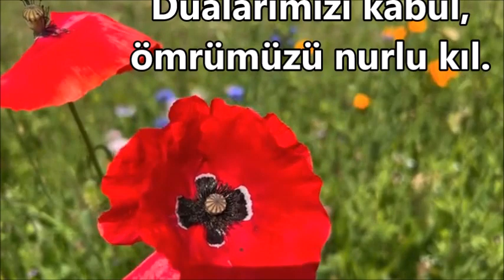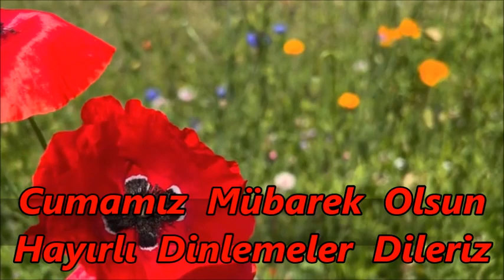✨💛 Cumaya Özel İlahiler ✨💛 Huzur Veren En Güzel Cuma İlahileri✨💛 2 Saatlik İlahiler Dinle ✨💛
ilahi kervanı,
ilahi dinle,
ilahiler dinle,
yeni ilahiler,
karışık ilahiler,
en sevilen ilahiler,
seçme ilahiler,
2020 ilahileri,
2020 ilahi dinle,
ağlatan ilahi,